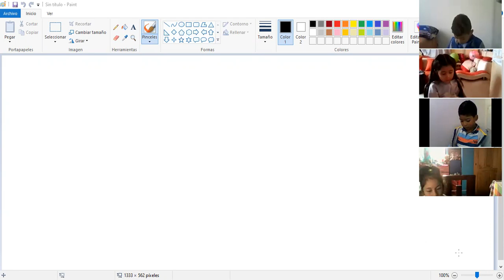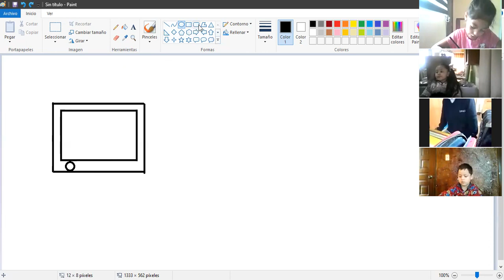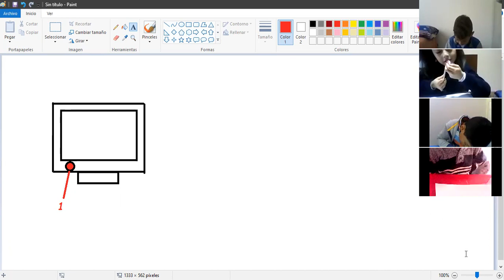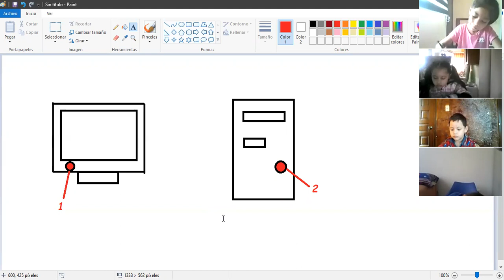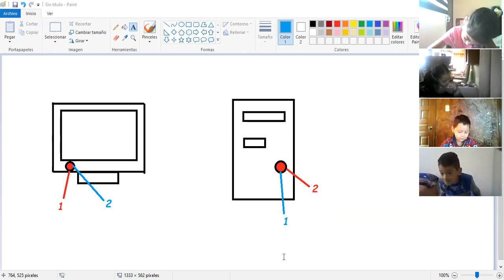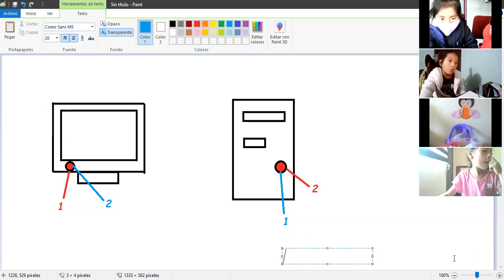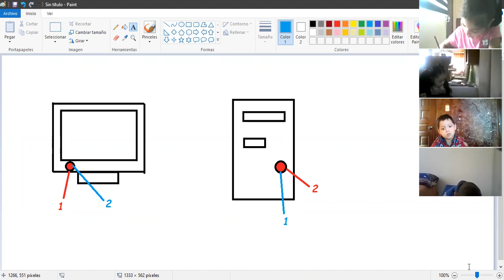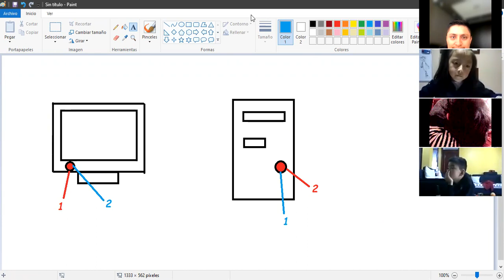2EGB A COMPUTACION PAUL 28OCT2021